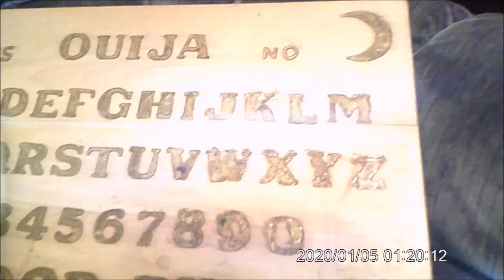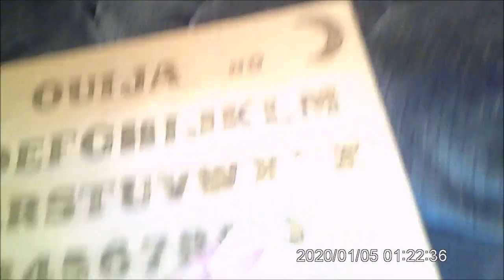The Pilot Loonette The Clown Plays Quijia Board With Steve from Blue's Clues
The Big Comfy Couch The Pilot parody
Playing The Quijia Board
Credits to the people i am pretending to be because i thinks it s a Good IDea i want to sea it happen so i'll make it happen
ALyson Courts plays Loonette The Clown in the Big Comfy couch
Steve Buens plays Steve in Blue's Clues